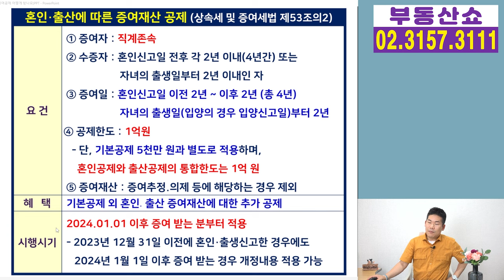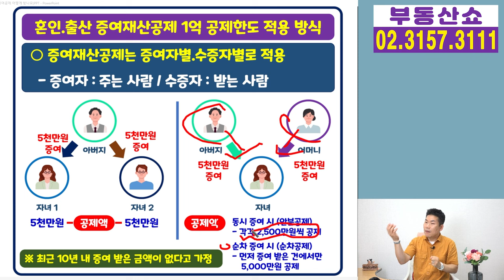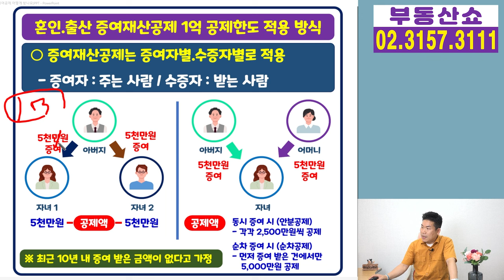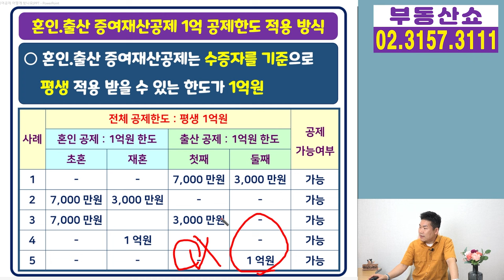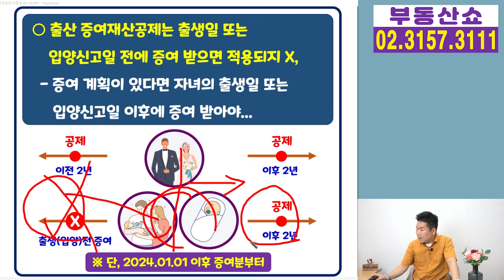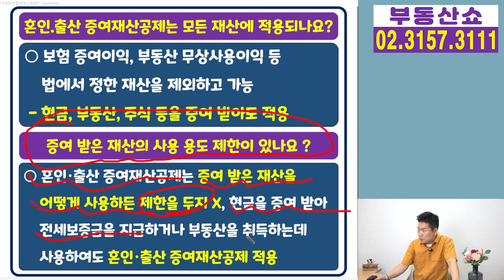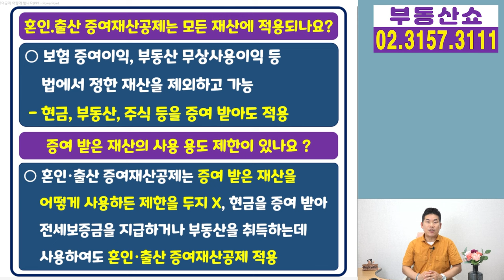혼인.출산 증여 똑똑하게 받기 위한 놓치면 안될 4가지!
혼인.출산 증여재산 공제가 신설되면서
어떻게 받는지 물어보시는 분들이 많은데요,
똑똑하게 공제를 받기 위한
놓치면 안 될 4가지! 알아보겠습니다.